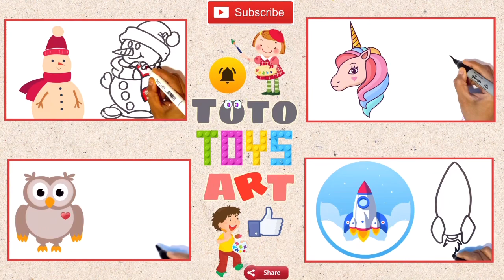Learn FRUITS , Painting and Colouring for Kids & Toddlers | Draw apple , Paint and Learn _ Toto art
Learn FRUITS , Painting and Colouring for Kids & Toddlers | Draw, Paint and Learn _ Toto art